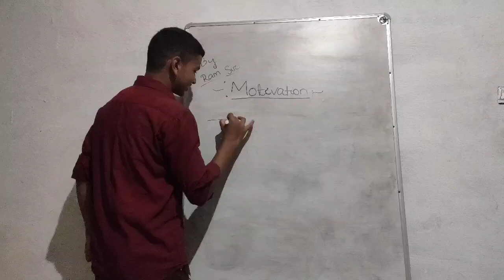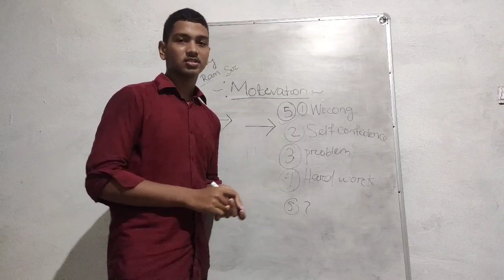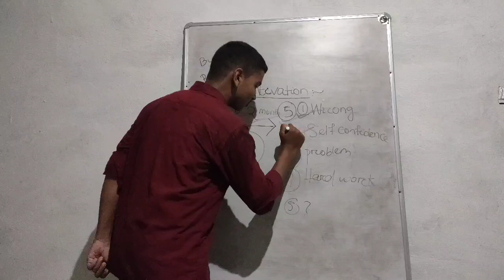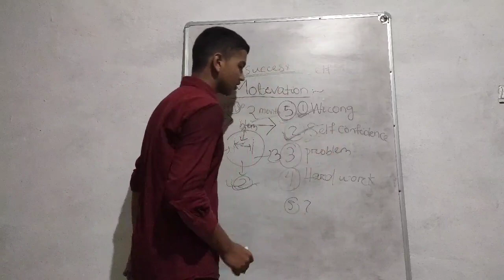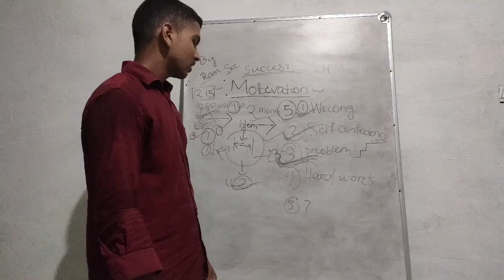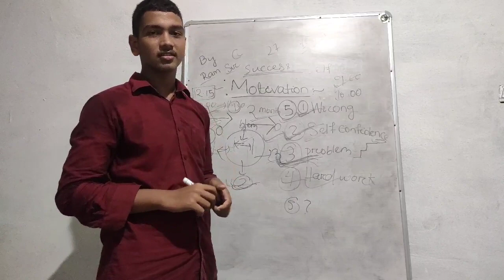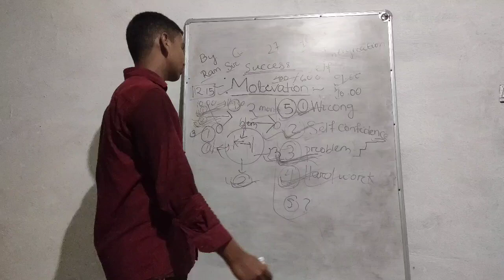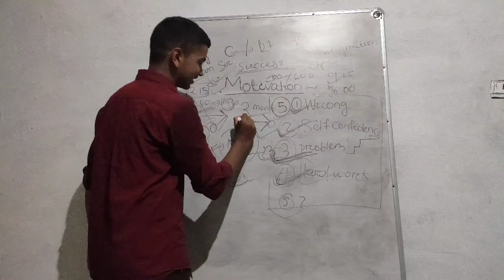MIND MOTIVATION. TO DO SOMETHING YOU HAVE TO SACRIFICE SOMETHING. ssfoundation.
S.S FOUNDATION
JOIN NOW AND PREPARE FOR CHSE ANNUAL EXAM 2024. A TRUSTED CHANNEL FOR CHSE STUDENTS JOIN Fast.

CONTACT WITH US AND PREPARE IN BEST PROCESS. WE ARE ALWAYS WITH YOU PREPARE IN A VERY GOOD WAY. YOU CAN GET THE CHAPTER NOTE FROM OUR WHATSAPP GROUP. WE MAKE THE NOTE EASY WAY IN OUR WHATSAPP GROUP.